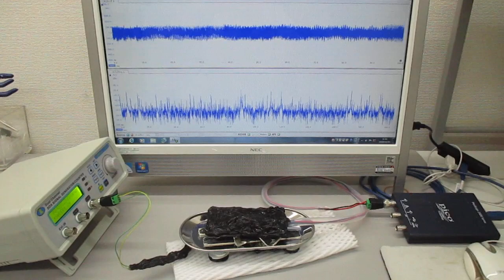非線形共振型超音波発振プローブの超音波制御実験